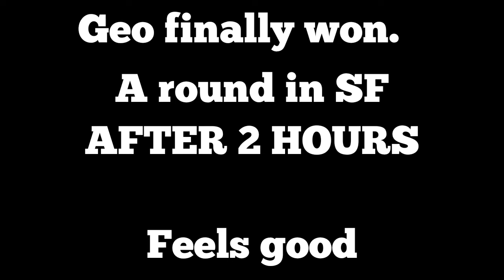Geo playing Shotgun Farmers with xplodin apple on twotch gone wrong